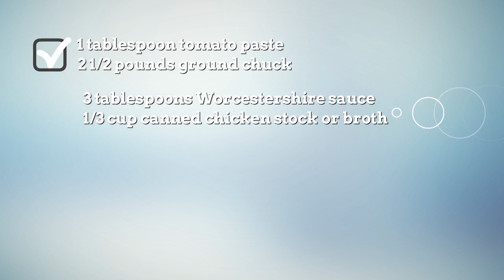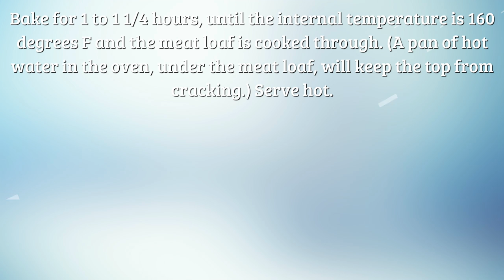Meatloaf Recipe Food Network